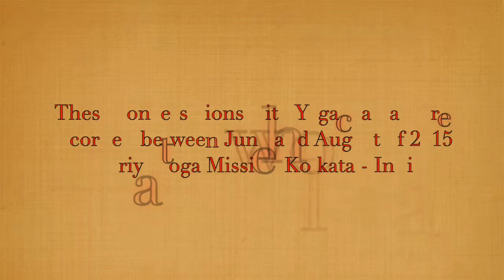Conversations with Sri Swarupananda Brahmachari on Kriya Yoga of Lahiri Mahasaya part 3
These videos were recorded between June and August 2015 at Kriya Yoga Mission, Kolkata - India.